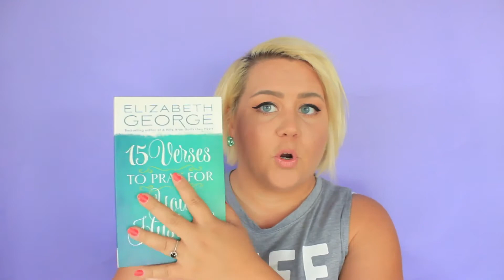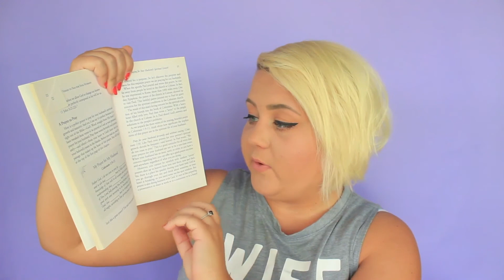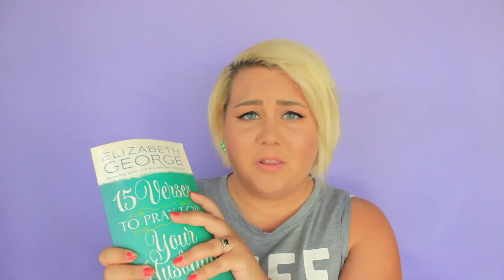GOD TALK EPISODE 1: Being Married To A Non-Christian or Non-Believer | Shannon Jimenez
Once we hit 500 family members, I’ll do an awesome GIVEAWAY for you guys.
Much Love,
Sj

15 Verses to pray for your husband by Elizabeth George

NEW VIDEOWS EVERY WEEK

Erin Condren get $10 Off!!

The camera I use:
Canon Rebel t3i